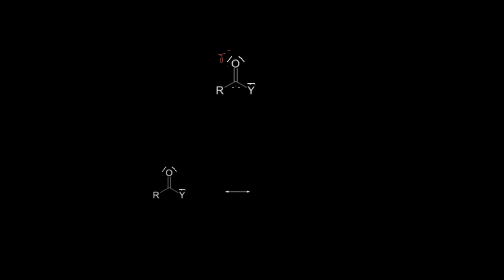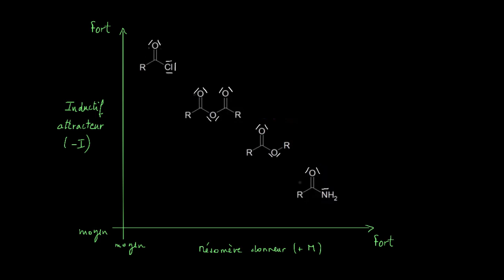Réactivité des foncions dérivées des acides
Comparaison de la réactivité des dérivés des acides carboxyliques à l'aide des effets inductif attracteur et  mésomère donneur du substituant